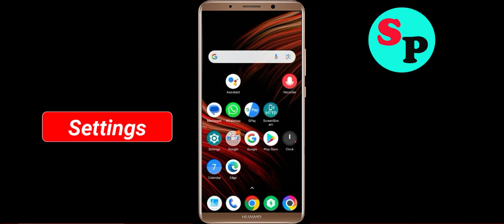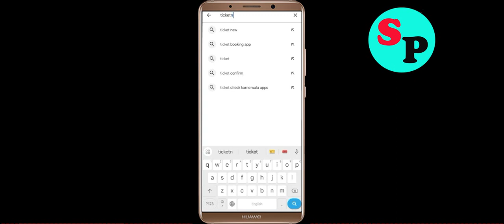Fix TicketNew App Black Screen Problem in Android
In this video section i will show you how to Fix / Solve TicketNew App Black Screen Problem in Android. Just follow the steps to fix this issue.

Fix Black Screen Problem On TicketNew
Solve TicketNew Black Screen in Android